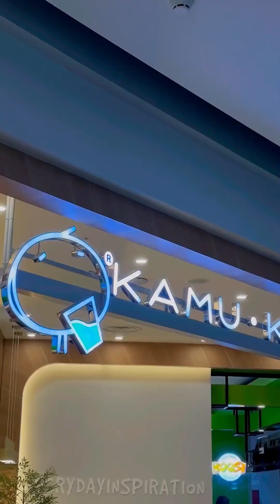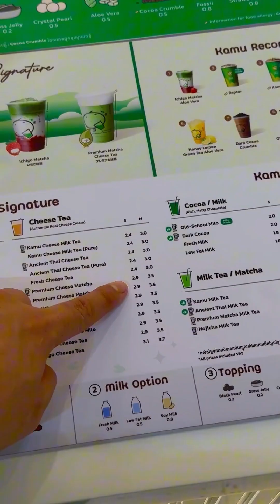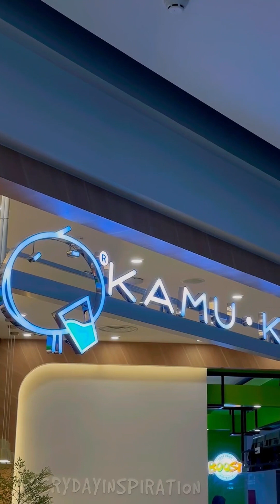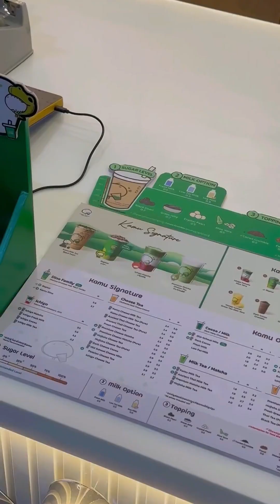Kamu Tea KH - តែគុជ Milk Tea | coffee - Mr Heng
ទៅយក Drink Free 🧋🧋🧋🙋🏻‍♂️💥Free Drinks 20កែវ ពី Kamu Tea នៅថ្ងៃស្អែក ទាំង 3សាខា❤️🥳

💥📌ProMotion: ទៅយក Free drink 20កែវ ចាប់ពីម៉ោង 11ព្រឹក នៅ Kamu Tea ទាំង 3សាខា មានដូចជា សាខា Lucky Privilon  សាខា ផ្សារ Midtown និង Aeon3

👉🏻ហាង: Kamu Tea KH